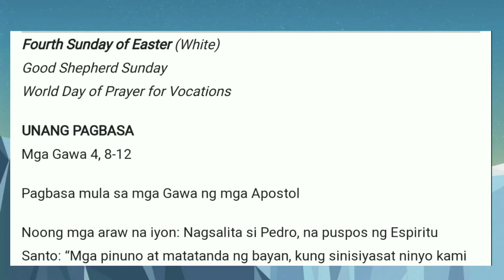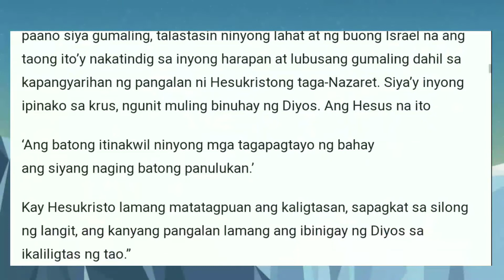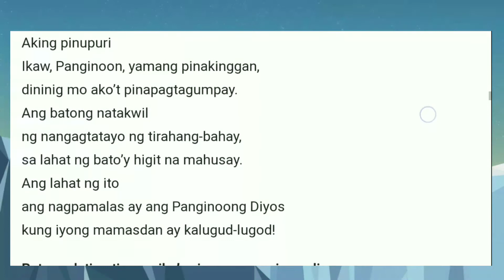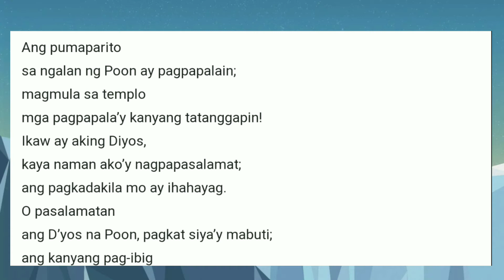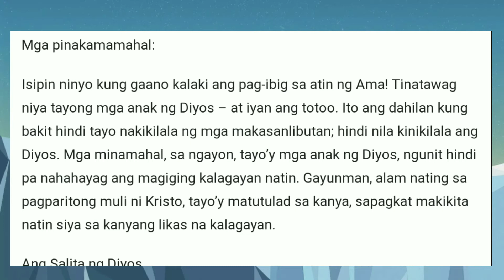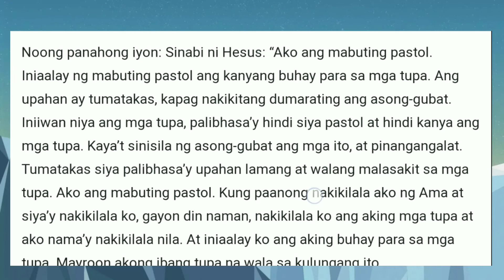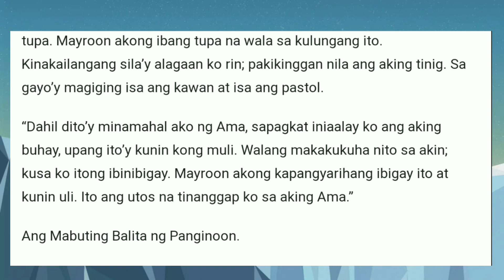Mga Pagbasa sa Banal na Misa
Linggo, Abril 25, 2021 Tagalog Mass Readings

Courtesy:  Awit at Papuri

God bless!